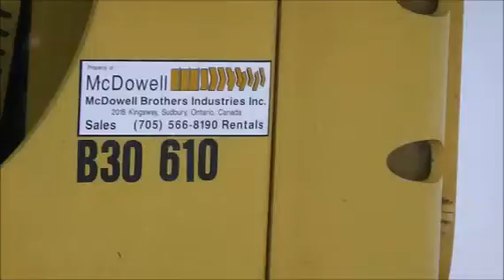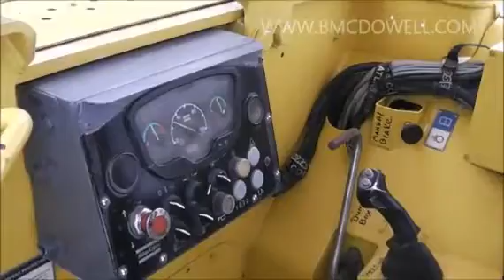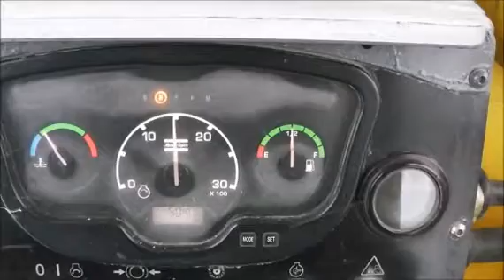2010 ATLAS COPCO MT2010 For Sale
Title: 2010 ATLAS COPCO MT2010 For Sale

Category: Off-Highway Trucks